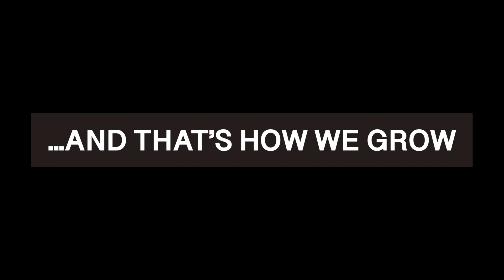How We Grow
This video and the narration is inspired by what I’ve learned and seen through all of my diverse life experiences. Every time I have a new video project, go on a new trip, or capture a new landscape or experience, I try to think of how this effects me, and how it could change me. My life has certainly had a special trajectory that has allowed me to live, think, and go through new experiences by meeting so many others.

All of these shots are original and captured only by me through the past couple years and reflect on where I’ve been, what I’ve seen and learned, and where has it led me to. I love the idea of my life only being shaped and molded by the people I meet, and the experiences I’ve had, and once I thought about the prompt from Lecrae, I knew that seeing more of the world has really helped me create a more balanced perspective, and that’s what I wanted to share.

This is a video submission for the contest and is to answer the prompt

It’s discomforting to realize you may be in a small circle and never knew it. It takes humility to hear another person’s vantage point, especially when you believe the one you have is correct.

What narratives in arts and media can compel us to engage outside our circles where “You’re only going to be as wise as the relationships that you have.”

Other Insta: @captur3dbykenny